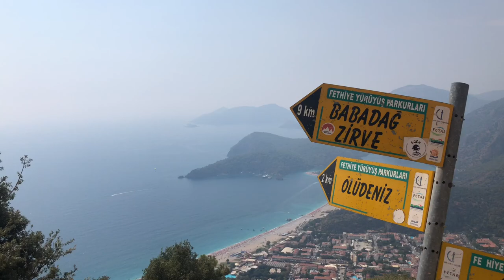FETHİYE LİKYA YOLU VE KELEBEKLER VADİSİ #026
LİKYA YOLU  !!!  FETHİYE ÖLDENİZ BÖLGESİNDEN BAŞLAYAN YÜRÜYÜŞ..

Likya Medeniyeti ile ilgili en eski tarihi kaynaklar Mısır ve Hitit medeniyetlerine aittir. MÖ 2000’li yıllara dayanan bu kaynaklarda, “Luka” ve “Lukka” isimli halklardan bahsedilmektedir. Hitit Kralı Suppliluliuma MÖ 14. Yüzyılda kendisinin “Likya Devletini” fethettiğini söylemektedir. Tarihte ilk yazılı anlaşma olarak bilinen ve Mısırlılar ile Hititler arasında, MÖ 1280’de imzalanan Kadeş Antlaşmasında bu bölgenin halkı için “Denizci Lukka Halkı” denilmektedir. İşte bölgeye “Likya” ismini de yine burada yaşayan bu denizci halk vermiştir. Dolayısıyla Likya ismi tamamen Anadolu halklarına ait bir kelimedir ve buradaki halk ve kültür hiçbir şekilde tamamen Yunan veya Romalılara mal edilemez.  Ancak burada yapılan en büyük yanlış, Antik dönemden bahsedilirken, Anadolu toprakları üstündeki medeniyetlere sahip olan başka halkların ve hatta mitolojik tanrıların, bugünkü bilgi eksikliğinden kaynaklı olarak tamamının Yunanlılara ve Romalılara mal edilmesidir. Bu noktada çok derin bilgi eksikliklerimiz vardır. Umarım burada kaleme aldığım konularla, antik döneme ait bulguların yeniden okunmasını sağlayabiliriz.

Likya Antik şehirlerinin en önemlisi Patara’dır. Uzantısı Antalya’nın Kaş İlçesi’nin Kalkan beldesi yakınlarında bulunan bir antik kenttir ki Antalya İline komşu olan Muğla’nın sınırlarına da girmektedir. “Lukka Ülkesi” olarak tanımlanan bu toprakların merkezini, Ksanthos Nehri’nin (Eşen Çayı) oluşturduğu vadi boyunca sıralanan ve bölgenin tüm çağlar boyunca tarihini şekillendiren kentler oluşturur. Likyalıların Dirmil çevresindeki ata yurtları Trimmili’den doğan “Anaforlu Ksanthos”un vadiden çıkıp Akdeniz’e kavuştuğu noktanın doğusunda, kadim Likya’nın dünyaya açılan kapısı öneminde bir kent yer alır: Patara. Fethiye Kalkan arasında Xanthos (Santos) Vadisinin güneybatı ucunda bugünkü Ovagelemiş Köyünde yer alan Patara Antik Kenti, Likya’nın en önemli ve en eski şehirlerinden biridir. Patara Antik Kenti’nin adının, MÖ 13. Yüzyıla ait Hitit metinlerinde geçmesi, Antik Çağ’da Likya’ya başkentlik yapmış Xanthos Antik Kenti kadar önemlidir. Patara’nın yazı ve sikkelerinde Likya dilindeki adı “Pttara” olarak geçmektedir. Hellenistik dönemde “Patara” ve daha sonraki Arap kaynaklarında ise “Batara” olarak anılmaktadır. Bu kent, eşsiz coğrafi konumunun ve topografyasının kaçınılmaz sonucu olarak hiç kuşkusuz binyıllar boyunca, Ksanthos Nehri Vadisi’nde odaklanan kadim Likya’nın en önemli limanı vasfını taşımıştır. Anadolu’nun güneyindeki deniz ticareti güzergâhlarının, iklimsel nedenlerle vazgeçilemez duraklarından biri niteliğindeki doğal liman, kentin yerleşim tarihini ve gelişimini birinci derecede belirleyici bir etmendir. Kentsel doku liman etrafında şekillenmiş ve yapıların bir kısmı da liman nedeniyle inşa edilmiştir. Ksanthos Nehri’nin taşıdığı kumlar, binyıllar içinde bir delta ovası oluşturarak Patara Koyu’nu doldurmuş, Patara Limanı da olasılıkla MS 15. yüzyılda artık içine girilemez bir hale gelmiştir. Limanın ölümü, kentin görkemli yaşamının da sonu olmuştur.

Arkeolojik tarihi kazı bulguları ile MÖ 4. bine inen Patara’nın yazılı kaynaklar üzerindeki ilk tanımı, MÖ 13. yüzyıla tarihlenen Yalburt Kaynak Tapınağı üzerindedir. Hitit İmparatorluğu’nun güçlü kralı IV. Tuthaliya, Luvi hiyeroglifinin kullanıldığı bu kapsamlı yazıtta, Lukka Ülkeleri’ne çıktığı seferi anlatmakta ve “Patar Dağı önünde steller diktiğini, adaklar ve armağanlar sunduğunu ve tanrılara kutsal evler yaptığını” söylemektedir.

Dip not -:

Düşünün fethiye ölüdeniz diye duyduğunuz cennet misali memleketin en güzel köşesi var. tatil planı yaparken ufak bir araştırma yapıyorsunuz ve yapmanız gerekenleri listeliyorsunuz. Gittiğiniz yerin hayallerinizdeki yeri belkide nirvananız derecesinde büyük ama gel gör ki facia derecede yıpratıldığına şahit oluyorsunuz. Likya yolu çöplüğü olma yolunda hızla ilerliyor, yetkililer buna çare bulamazsa dünyaya rezil olmak bir yana bu millet kendine saygısını kaybeder.